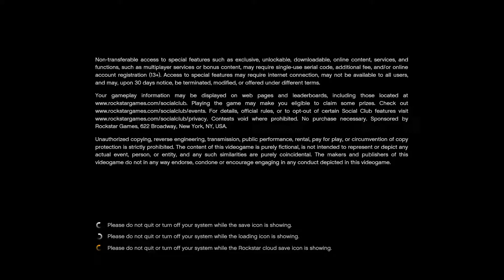THE CRAZIEST DAY ONLINE! (GTA FUNNY MOMENTS)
Its a new series and Bran Will and Mr. Mischief are taking GTA V Online to the next level! Video footage will be improved in future episodes! Sorry if there is any lag.